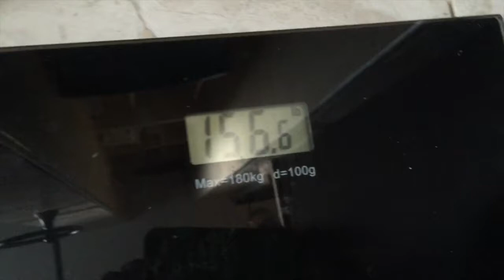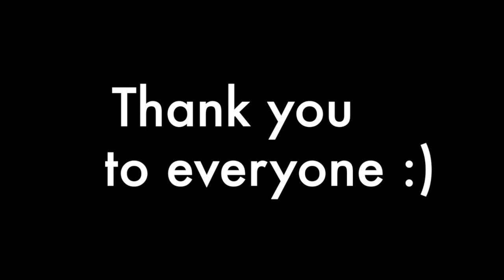BP- Ep. 13: WEEK #2 RECAP OF BEACH PREP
GIVEAWAY when we reach 500 subscribers on YouTube & 2,000 followers on Instagram :) Thank you all so much!